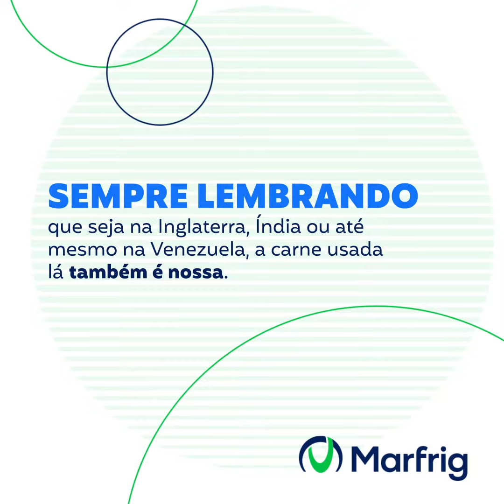Conheça o Garam Masala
Conheça o tempero indiano Garam Masala! O ingrediente é versátil e vai bem em diversos pratos, principalmente na carne bovina.